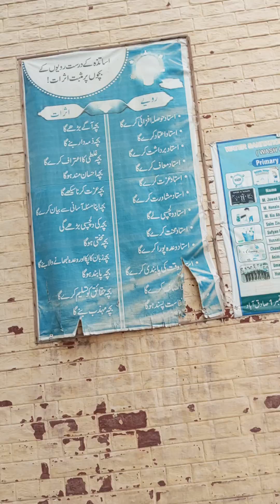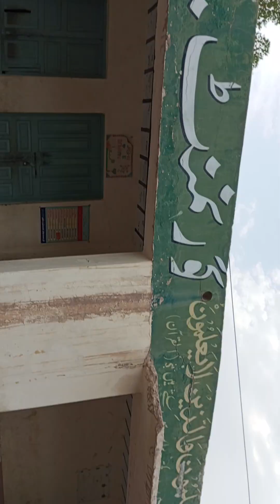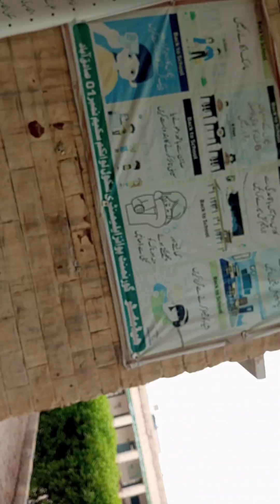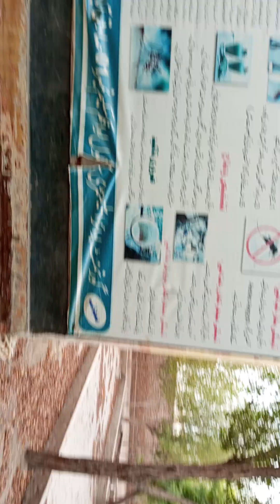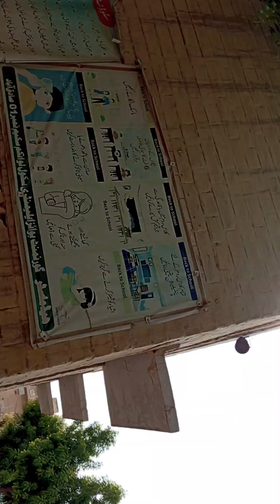School🏫 at 19 July 2k24